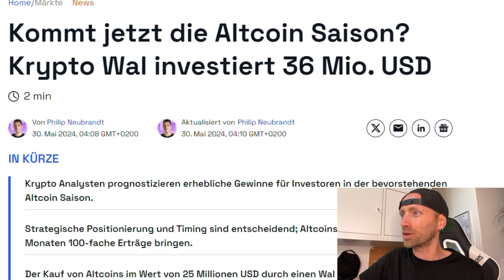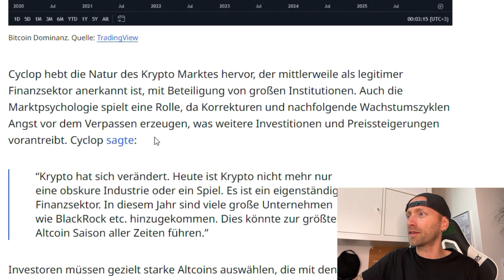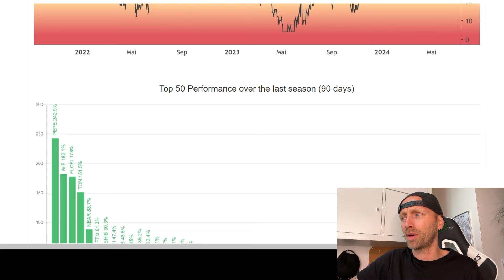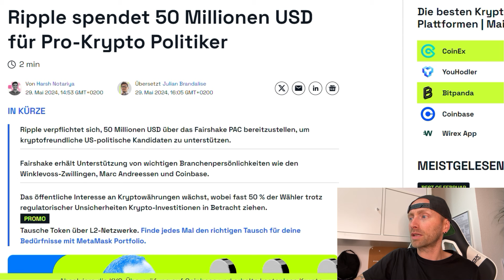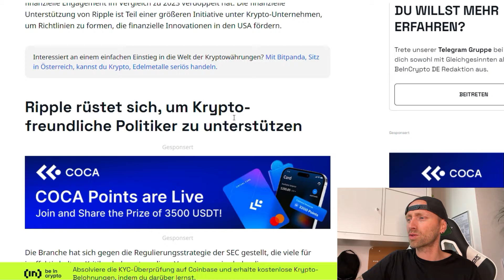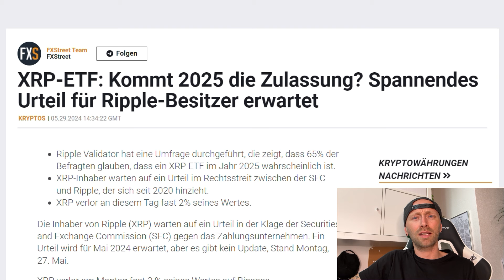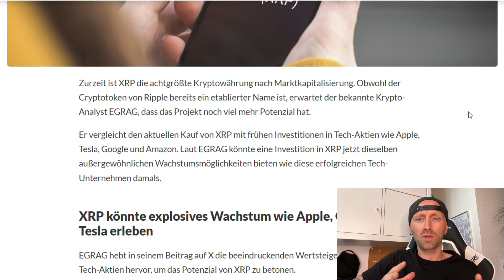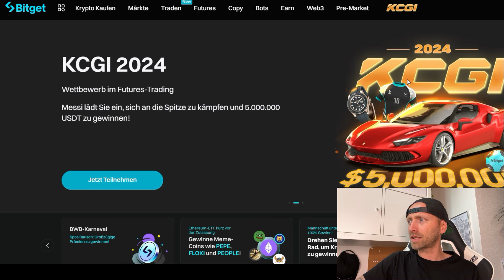XRP NEWS DEUTSCH🔥Breaking🔥50Mio$ Spende angekündigt! Irre Theorie 2024❗Mega Altcoin Season Prognose!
📈KRYPTO-BÖRSEN-2024

*✅Pionex KI Trading BOT & ChatGPT Verknüpfung✅

❌SUPPORT

❌PARTNERSCHAFTL. ANFRAGEN

❌WERBUNG & PARTNER

Krypto-Investitionen 2024: Top Altcoins mit Potenzial! 🚀"
Herzlich willkommen, liebe Investoren und Krypto-Enthusiasten! Heute tauchen wir in die aufregende Welt der Kryptowährungen ein und werfen einen Blick auf die vielversprechendsten Altcoins, die 2024 großes Potenzial versprechen.

XRP Preisvorhersage
Ripple Analyse
XRP Neuigkeiten
Ripple Tutorial
XRP kaufen Anleitung
Ripple News heute
XRP Wallet Vergleich
Ripple Klage Update
XRP Preis Analyse
Ripple Partnerschaften erklärt
XRP kaufen
Ripple Prognose
XRP News
Ripple Wallet
XRP Kurs
Ripple SEC Klage - Die Klage der SEC gegen Ripple ist ein häufig diskutiertes Thema.
XRP Staking - Informationen zum Staking von XRP.
Ripple Partnerschaften - Neue und bestehende Partnerschaften von Ripple.

Handelsstrategien
Technische Analyse
Fundamentalanalyse
Risikomanagement
Broker
Aktienmarkt
Devisenmarkt (Forex)
Kryptowährungen
Rohstoffe
Indizes
Volatilität
Trendfolge
Day-Trading
Swing-Trading
Scalping
Arbitrage
Optionen
Derivate
Hebelwirkung
Stop-Loss
Take-Profit
Marktvolatilität
Candlestick-Charts
Unterstützungs- und Widerstandszonen
Moving Averages (Gleitende Durchschnitte)
(2024) Altcoins erklärt Altcoins kurs. Altcoins Krypto. Low Cap Altcoins. Altcoins kaufen. Altcoins mit potential. Altcoins 2024. Altcoins 100x. Altcoins buy. Altcoins Prognose. Micro caps. smal caps mit potential.
bitcoin halvind deutsch erklärt,
Krypto-Handelsplattformen